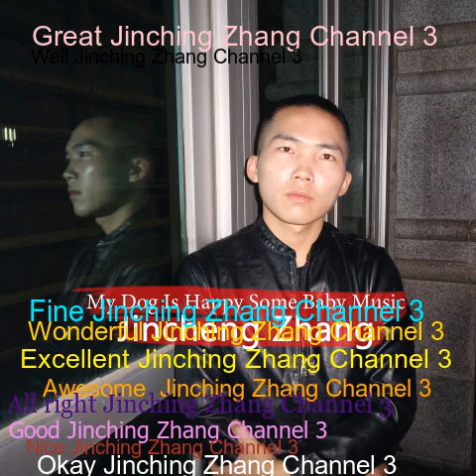Dale Don Dale Remix djpassitovahea - Jincheng Zhang (Official Music Video)